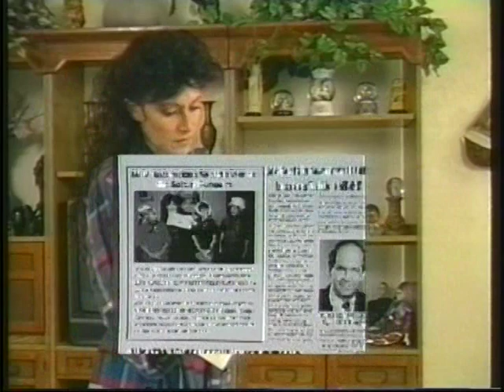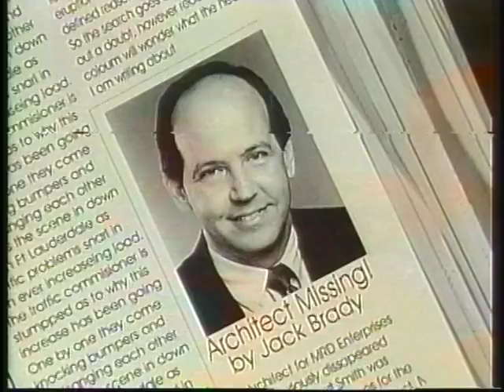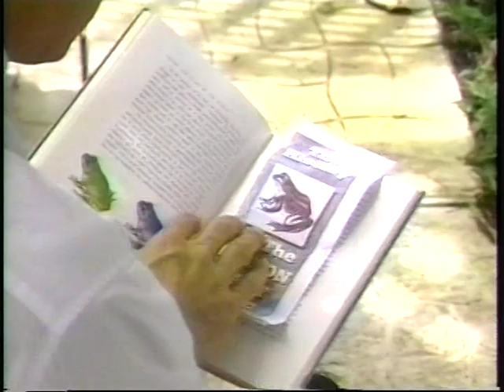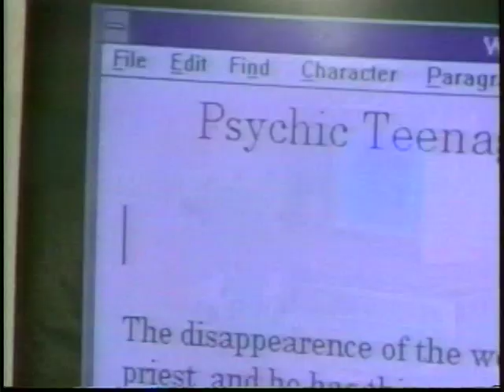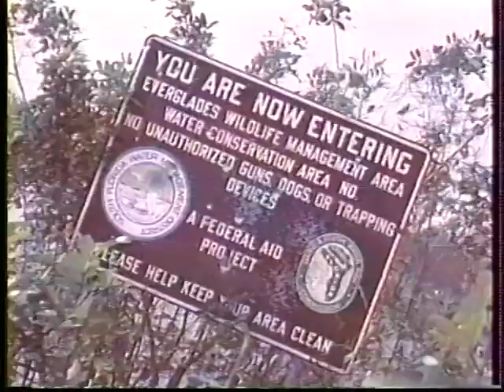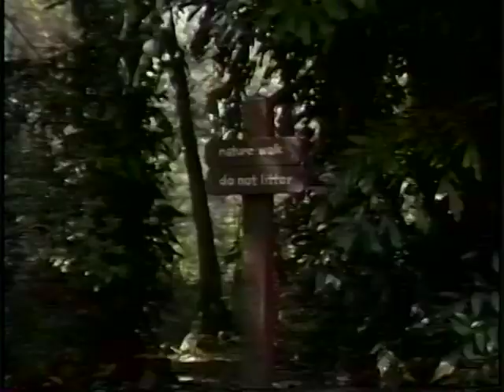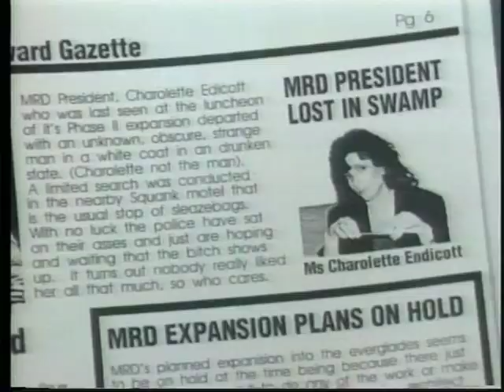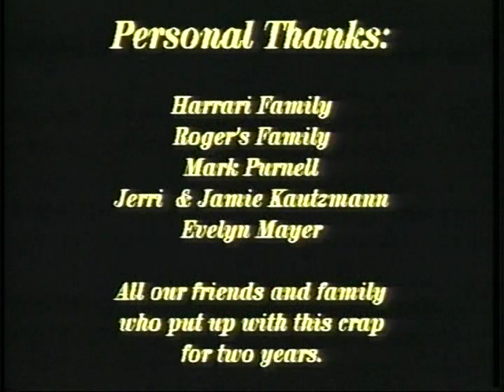Foreverglades, The Movie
You've heard of A movies and B movies. You'd need to go further down the alphabet for Foreverglades. Shot on a $1k budget on Super VHS back in 1993, Foreverglades is the story of a young girl with psychic gifts who teams up with a down and out reporter to solve a series of corporate murders related to the construction of a building in the South Florida Everglades.

We invite you to join us as we begin our journey to make Foreverglades the new Rocky Horror Picture Show. We want your mocking, your criticism, but most of all, we want your ideas of how to make Foreverglades an interactive theater experience the way Rocky Horror was. If we hit critical mass, we will cull the best ideas and schedule a Fort Lauderdale premier where fans can participate a'la Rocky Horror.

We hope you take the journey with us. Leave your comments on our Foreverglades, The Movie . Become a part of the adventure.

Foreverglades Cast

Christopher Allen as Jack Brady
Daphne Parker as Tracy Ball
Shaari Gross as Crystal Ball
Jerry Dyess as Professor Jones
John Sandifer as Flash
Richard Gunton as Slugger
Antony Sammaritano as Roger
Maurice Mayberry as Robert Martin
Michelle Russo as Gina
Kristi Cornelius as Eve Alay
Sheldon Fobelbaun as Albert Stein
Janis Aullion as Charlotte Endicott
Teresa Boyd as Sue
Sherry Roscoe as Hot Dog Girl
Boom Slang as Uncle Julius
Mike Marchetti as Cop
Tony Caputo as Bennie
Mark Demeter as Swami
Treber Rayam as Photographer
Bill De Rosa as Newspaper Guy
Dave Archacki as Airboat Driver
Dawn Bootman as model
Paul Bronstrom as Judge
Liz Rogers as Hostess

Produced, written and directed by Robert Mayer, Dean Kautzmann and Mark Demeter.